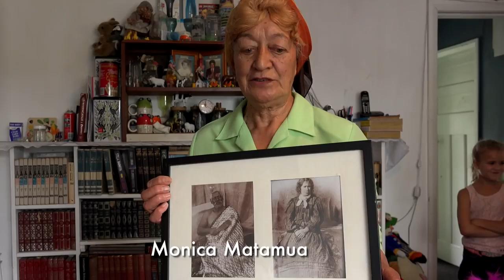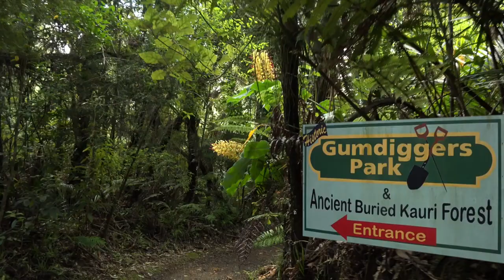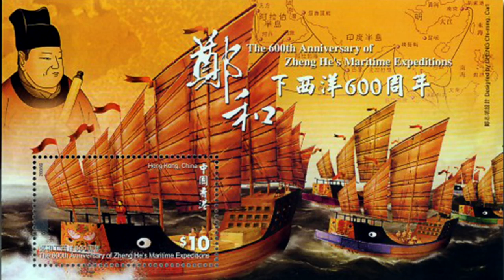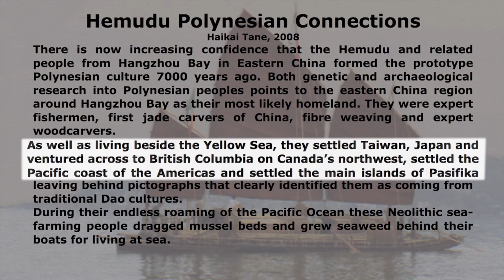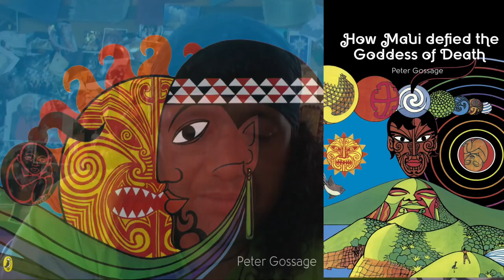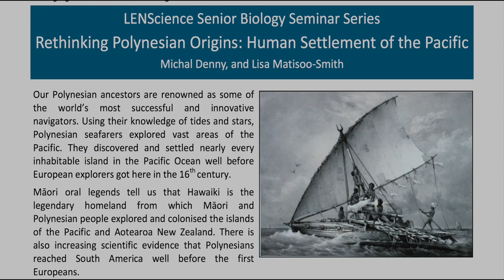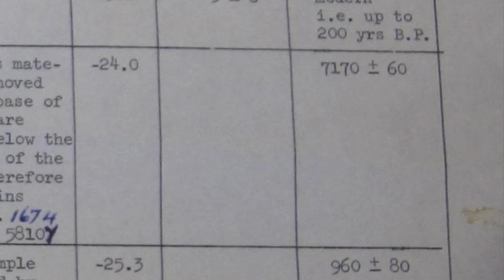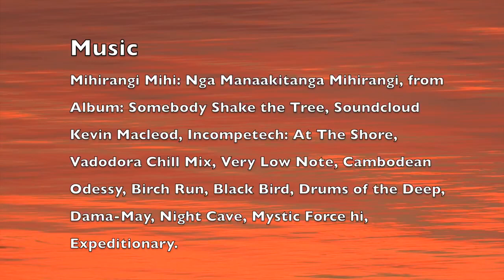New Zealand Skeletons in the Cupboard Episode 2 Under the Carpet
Hidden under layers of volcanic ash, lava, sand and embargoes lie secrets that are being kept from the people of New Zealand. Gabi delves deep to find the truth about the earliest inhabitants of Polynesia. Watch this film to the end, you will be surprised by our conclusions.